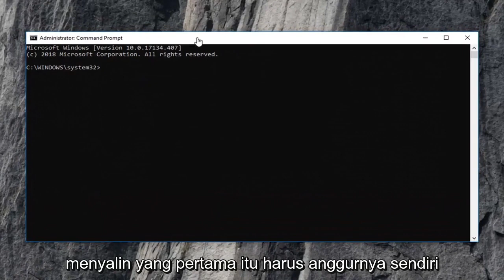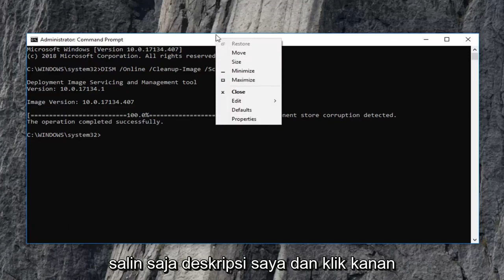Kesalahan 0x8007000d saat menginstal Windows 11/10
Tutorial ini akan membantu Anda memperbaiki kode kesalahan 0x8007000d saat mencoba memperbarui Windows 10 dan Windows 11.

Jika saat Anda mencoba mengaktifkan salinan Windows 7 atau Windows Server 2008, Anda mendapatkan pesan kesalahan: Data tidak valid. Kode kesalahan 8007000D

Kode kesalahan 0x8007000D
Kesalahan ini bahkan dapat ditemui jika Anda menjalankan slsmgr -dlv atau slmgr -ato dari baris perintah.

Akun Sistem secara default memiliki izin Kontrol Penuh ke jalur registri dan subkunci apa pun:

HKEY_LOCAL_MACHINE\SYSTEM\CurrentControlSet\Enum\Root

Jika izin tersebut telah diubah untuk kunci 'Root' atau subkunci apa pun, kita akan melihat kode kesalahan 0x8007000D.